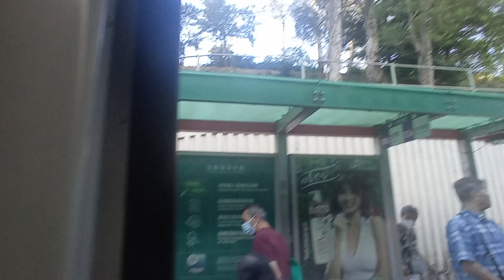KMB K ATENU538 TL2097@98C落車門開關過程及康盛花園報站